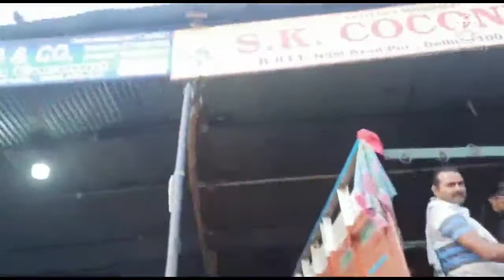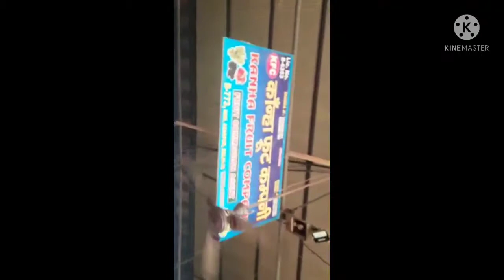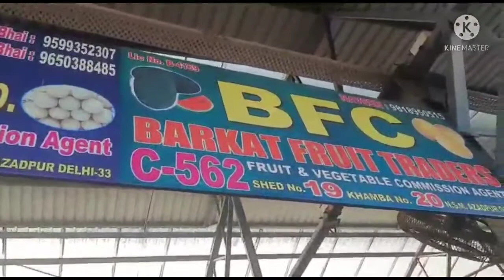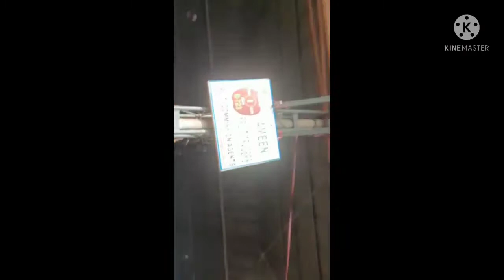Azadpur mandhi fruits & vegetables markite price